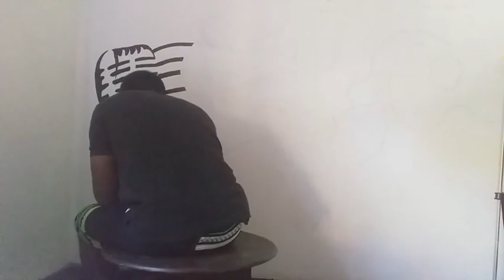New Music Wall Art | Sri Lanka | Lankan Artist | (2021)